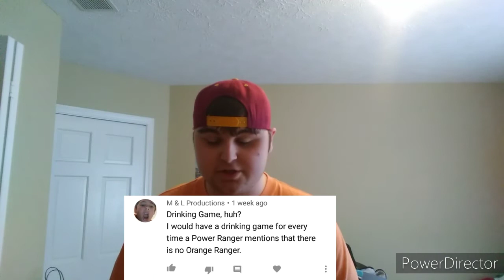Toku Drinking Games (Toku YIAY 24)